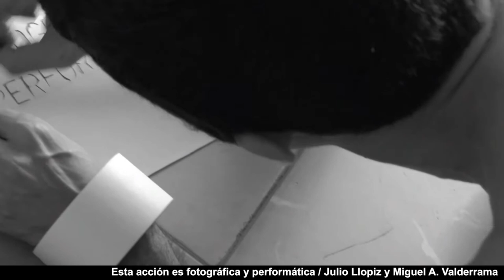Julio Llópiz-Casal: "Mis balas son las palabras y las imágenes"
Entrevista con Julio Llópiz-Casal, artista visual cubano.

Esta entrevista forma parte de la serie "La Revolución de los aplausos", que comprende diversos intercambios con actores de la sociedad civil cubana, a raíz del diálogo iniciado el 27 de noviembre de 2020 en el Ministerio de Cultura.